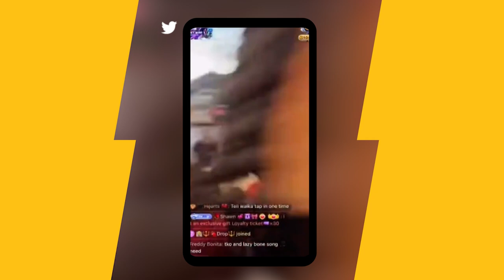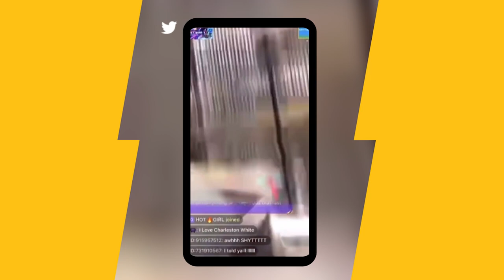Sauce Walka RESPONDS To Charleston White After Nipsey Hussle Crew Macing Allegations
Script Written By: Andy Bustard
Video Edit: CT